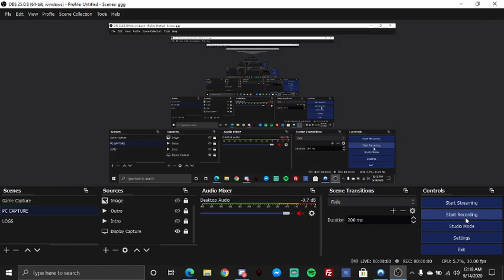LA RAMS HAS BEEN CAUGHT CHEATED VS DALLAS COWBOYS WEEK 1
LOOK AT THIS RUNNING BACK FEET THIS IS NOT A TOUCHDOWN!